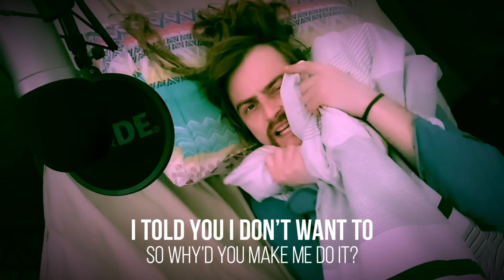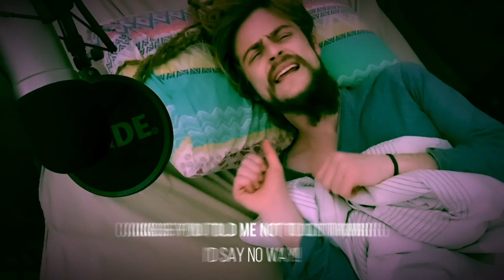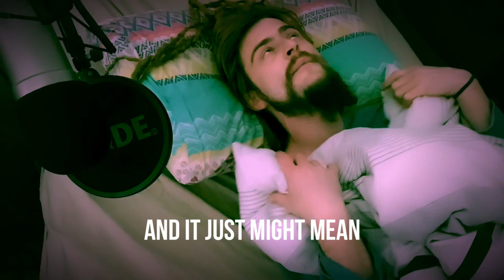Cynicism ... (Episode 8) | Pretty Cool Tree House with Realms World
Pretty Cool Tree House - Episode 8

Cynicism ...

Beside the School of old ancient Greek philosophers called the Cynics.
Cynicism is an inclination to believe that people are motivated purely by self-interest; scepticism.
Sometimes it's just a part of life - BUT No risk, No reward!

​@3ree6ixty  @SETH SENTRY @The Tonight Show Starring Jimmy Fallon @Lil Dicky @DirteeTV @PewDiePie